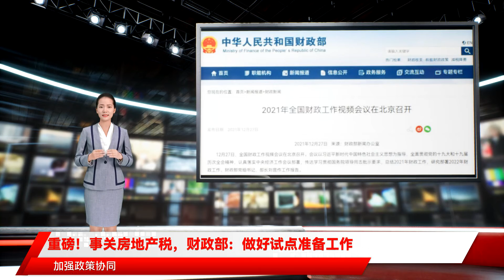重磅！事关房地产税，财政部：做好试点准备工作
重磅！事关房地产税，财政部：做好试点准备工作 12月27日 全国财政工作视频会议在北京召开 会议总结了2021年财政工作 研究部署2022年财政工作 会议在总结2021年财政工作时指出 优化和落实减税降费政策 预计全年新增减税降费达到1万亿元 做好房地产税试点准备工作 随后 财政部、税务总局有关负责人接受新华社记者采访表示 财政部、税务总局将依照全国人大常委会的授权 起草房地产税试点办法 按程序做好试点各项准备工作 普遍认为 为引导住房合理消费和土地资源节约集约利用 促进房地产市场平稳健康发展 以积极稳妥的方式推进房地产税立法与改革 是必要的 赞成授权国务院在部分地区开展房地产税改革试点工作 对于2022年的财政工作 会议强调 积极的财政政策提升效能 更加注重精准、可持续 要重点把握好六个方面：一是实施更大力度减税降费 增强市场主体活力 会议还要求 2022年 要发挥好财政职能作用 找准政策发力点 加强政策协同 扎实做好以下十项重点工作：一是加强对市场主体支持 加大政策实施力度 三是加强风险防控 牢牢守住不发生系统性风险的底线 持续防范化解地方政府隐性债务风险 对化债不实、新增隐性债务的要严肃问责 完善防范化解隐性债务风险长效机制 四是强化会计质量监督和注册会计师行业建设 切实履行好财会监督主责